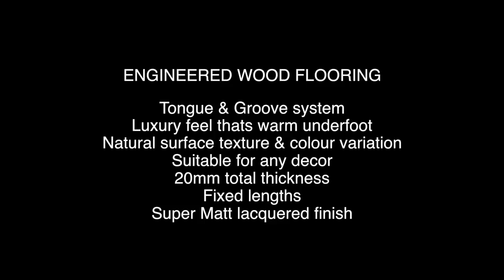Handscraped Ginger Oak W71351T